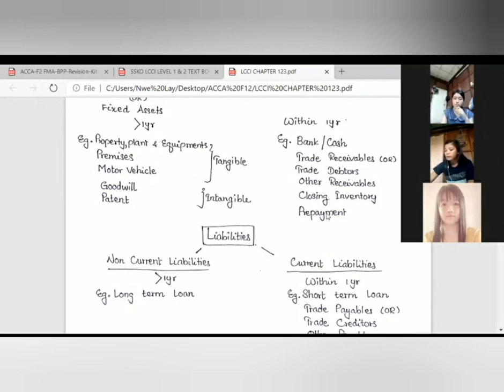Hello, သူငယ်ချင်းတို့, ACCA Part I တက်လို သူများအတွက်ပါ။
Hello,
သူငယ်ချင်းတို့,
ACCA Part I တက်လို သူများအတွက်ပါ။

SSKO Financial Training Centre က ဆရာမဒေါ်ပြည့်သင်းနွယ်က နိုင်ငံတကာပညာရေးနဲ့ လုပ်ငန်းအတွေ့ကြုံ များသူမို့ အသင်ပြ အရမ်းကောင်းပါတယ်။
အချိန်တိုတို အခြေခံကောင်းကာင်းနဲ့ ACCA Part I (Diploma) ယူလိုသူများ အတွက်ပါ။ 👌👌👌